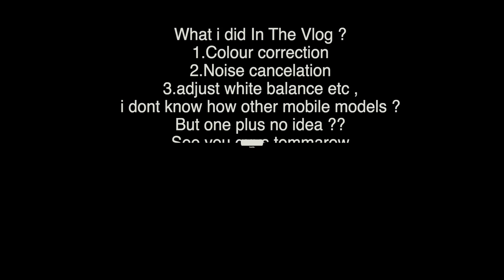Mega size Butter Popcorn 🍿+ Cold Coffee - OnePlus 7 Mobile Vlog 📱Ft.Sothumootai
Guys This video shot in OnePlus 7 . With mini tripod only .

And search the Name in Instagram :ramkannan_utuber